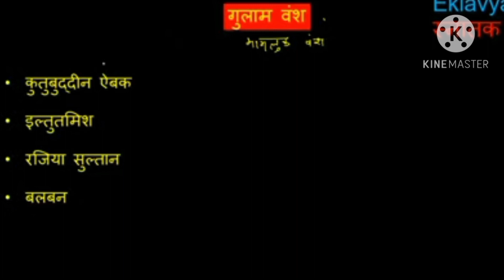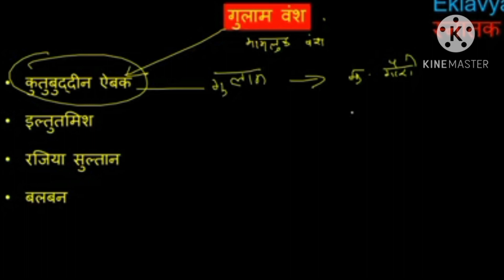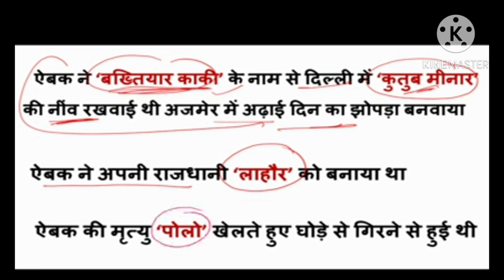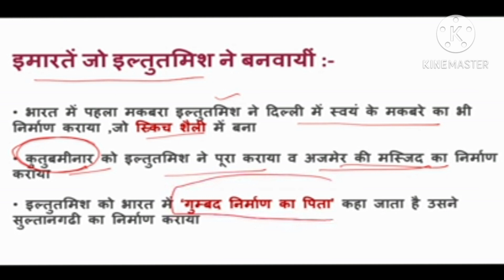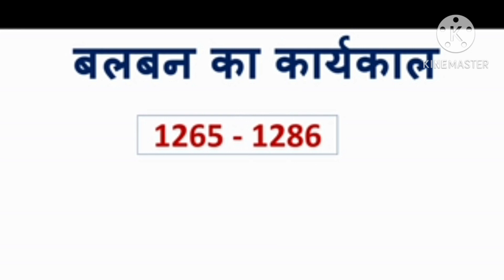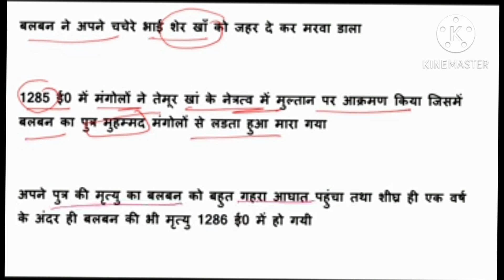गुलाम वंश (कुतुबुद्दीन ऐबक, इल्तुतमिश, रजिया सुल्तान, बलबन) के जीवन की महत्त्वपूर्ण घटना का वर्णन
गुलाम वंश के संस्थापक गुलाम वंश क्या है गुलाम वंश का नाम गुलाम वंश क्यों पड़ा कुतुबुद्दीन ऐबक इल्तुतमिश रजिया सुल्तान बलबन के जीवन का पूरा कथा साथ एक वीडियो